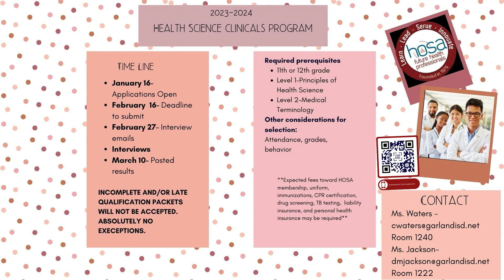LCHS: Patriot Report 1 31 23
Hey, why not catch up on LC News while you're at school. or home.